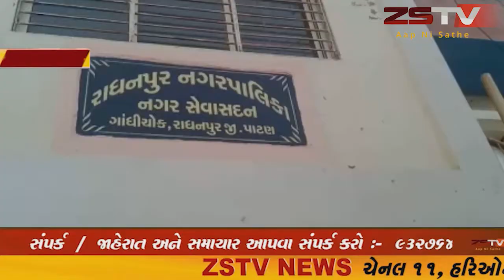રાધનપુર નગરપાલિકા દ્વારા ટેક્ષ બાકીદારોની મિલકતો કરવામાં આવી //ZSTVNEWS//